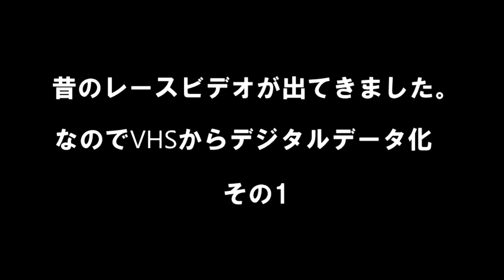昔のレースビデオが出てきました。なのでVHSからデジタルデータ化 その1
家の中を整理してたらいくつか出てきたVHSビデオ。
その中に昔のレースを撮影したものがありましたので、デジタル化しました。

昔のオフロードヴィレッジの３時間耐久レース